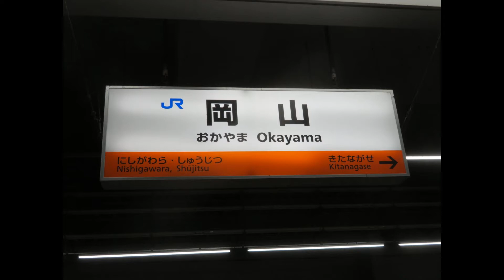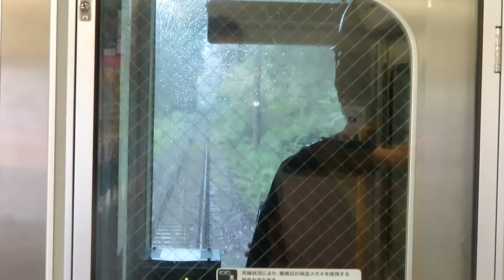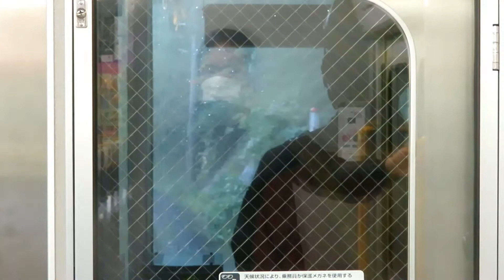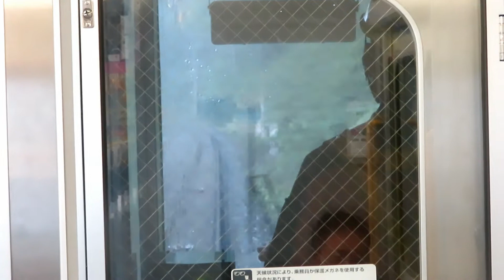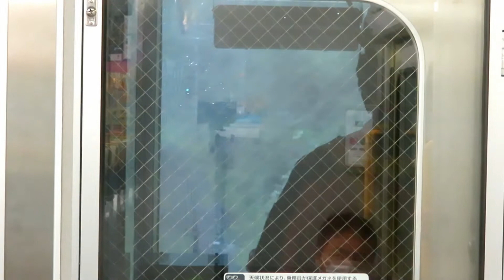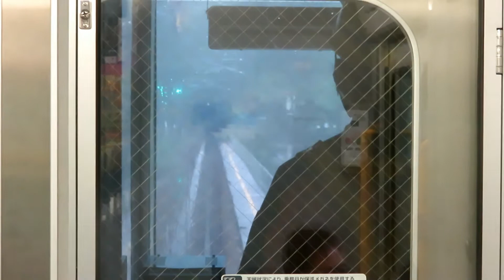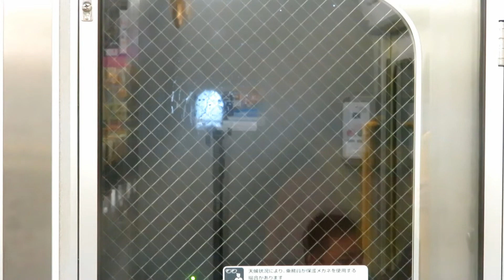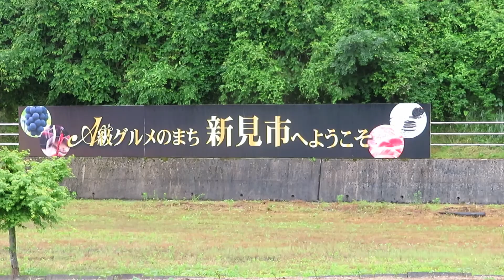【前面展望】JR伯備線◆岡山→新見[the front prospects] JR Hakubi Line ◆Okayama → Nimi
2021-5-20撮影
天候　雨

備中高梁～新見間は雨天及び保線作業員が運転席に乗り込んできた関係上撮影アングルの変更及び前方の視界が悪くなっております。予めご了承ください。

お勧め動画
【所要時間5時間超え】伯備線を走る長すぎる普通列車に乗ってみた。倉敷→出雲市　乗車記